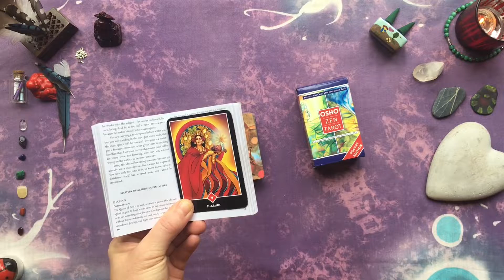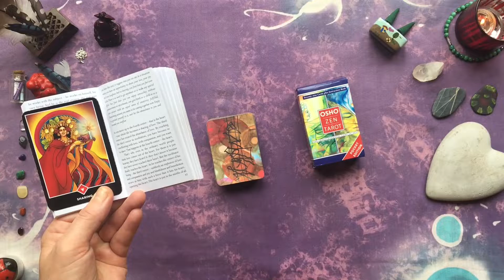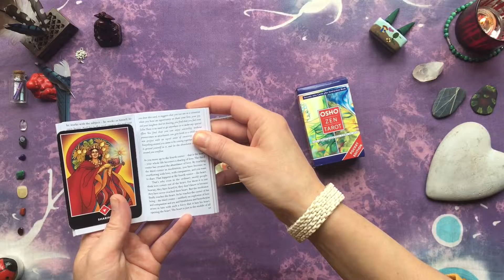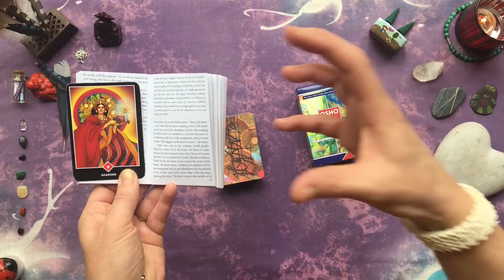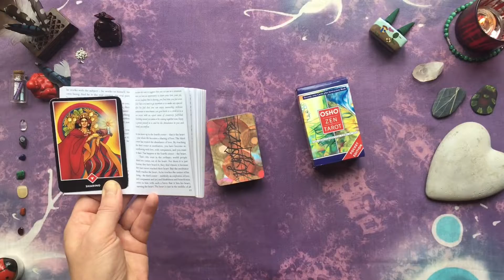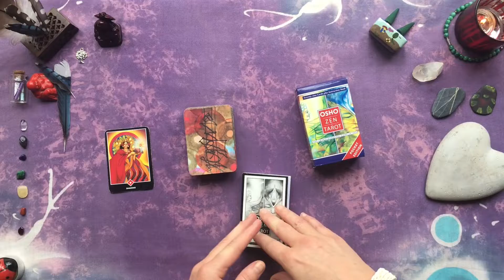🇨🇵 CARTE DU JOUR ⭐ 15 🇨🇵 Intemporel🔮 Si tu vois ceci ✨alors c'est pour Toi ✨💕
🇨🇵  CARTE DU JOUR ⭐ 15 🇨🇵  avec le ✨OSHO ZEN TAROT✨

🔮 Intemporel ✨ 💕 Si tu vois ceci ✨alors ça te donnera le message que t'as besoin d'entendre en ce moment ✨🔮
Dans cette vidéo je sors une seule carte, la Carte du Jour.
Ensuite, j'essaie de traduire ce qui est écrit dans le guide qui l'accompagne, directement de l'anglais vers le français.
Ensembles, nous pouvons apprendre avec ces cartes, sur ces cartes et ce que leurs messages pourraient signifier. En espérant que ces messages nous aident à avancer dans nos chemins et à repenser comment chacun de nous veut le suivre.

Je ne ferai pas ça tous les jours, mais quand je le pourrai et je le sentirai. 😌
Merci 🙏 VOUS🙏 d'avoir compris cela ! 😘

Vous pouvez également choisir une carte du jour au hasard dans la playlist suivante:

Merci d'avance pour ta attention
aussi pour comprendre et pardonner mes erreurs en français.
✨merci✨